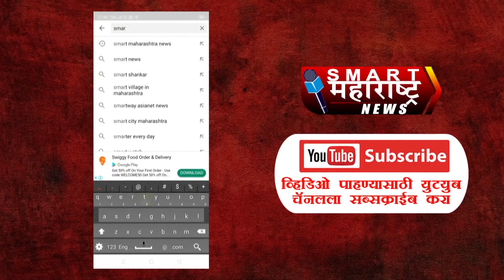SMART FAST NEWS 12 08 2021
१ परिस्थिती हाताबाहेर जाईल, त्या दिवशी पुन्हा महाराष्ट्रात लॉकडाऊन लागेल : आरोग्यमंत्री राजेश टोपे

२ राज्यातील सर्व दुकाने व्यापार रात्री दहा पर्यंत सुरू राहणार ; राज्य सरकारचा महत्त्वाचा निर्णय

३ आमदार प्रणिती शिंदेंचे पत्र ; जिल्हाधिकाऱ्यांनी तहसीलदारांना दिल्या त्वरित सूचना

४ सोलापूर शहर आतापर्यंत कोरोनामुक्त झालेल्यांची संख्या झाली २७५३८

५ सोलापूर जिल्हा ग्रामीण 480 जणांनी केली कोरोनावर मात

६ सहाय्यक पोलीस आयुक्त सुहास भोसले यांचे निधन

७ दोन डोस घेतलेल्यांना मॉलमध्ये प्रवेश, सिनेमागृहे, नाट्यगृहे बंदच : राजेश टोपे

८ राज्यातील अनेक जिल्हे करोनामुक्तीकडे

९ सोलापूर । ताटे वाजविली आणि देशात अवदसा आली - आ.प्रणिती शिंदे

१० १६ ऑगस्ट रोजी सोलापुरात यंत्रमाग कामगार फेडरेशनची राज्यव्यापी बैठक

११ राज्यसभेत 127वं घटनादुरुस्ती विधेयक पास

१२ नाशिकच्या लाचखोर शिक्षणाधिकारी वैशाली झनकर वीर फरार, 8 लाखांची लाच घेतल्याप्रकरणी एसीबीच्या जाळ्यात

१३ अनाथ मुलांसाठी आरक्षण, महिलांसाठी मुंबईत 4 तर उपनगरात 6 वसतीगृह - महिला-बालविकास मंत्री यशोमती ठाकूर

१४ अशोकराव, मराठा समाजाला आरक्षण द्यायचे की नाही ते सांगा; चंद्रकांतदादांचे आव्हान

१५ श्रीहरीकोट्टामधून झेपावणार ‘इस्त्रो’चे जीएसएलव्ही- एफ १०

१६ पंतप्रधान नरेंद्र मोदींची आयुर्वेदाचार्य बालाजी तांबे यांना श्रद्धांजली

१७ आघाडी सरकारला विचारावेसे वाटते तुमची इयत्ता कंची  – आशिष शेलार

१८ कर्नाटकात कोरोनाची तिसरी लाट आल्याचे संकेत

१९ सुप्रीम कोर्टाचा भाजप, काँग्रेससह आठ राजकीय पक्षांना दंड

२० तेलंगणातील भाजपा नेत्याला कारमध्ये कोंडून जीवंत जाळले